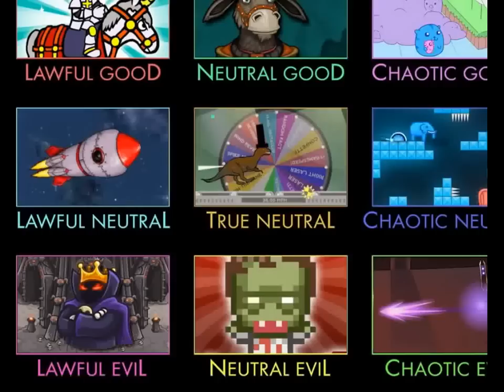Flash Game Tortur O Matic